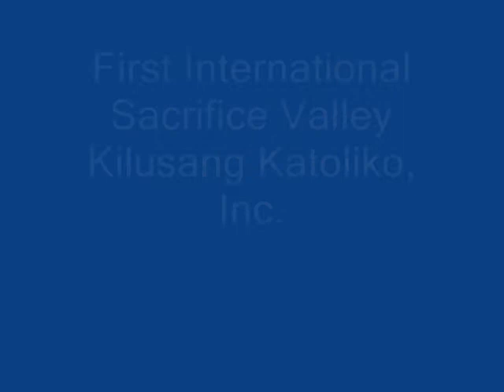Cursillo delos Cursillos Class No. 23 (FISVKK-CMHT)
Graduation of Cursillo delos Cursillos Class No. 23 dated November 23, 2010. Mabuhay an Mahal na Ingkng, Mahal na Inang Birheng Maria at si Santa Maria Virginia!